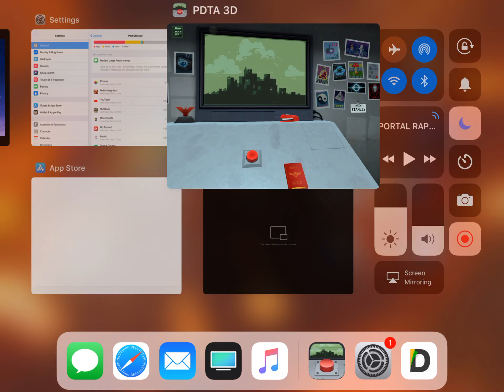How to play papers please in please don’t touch anything